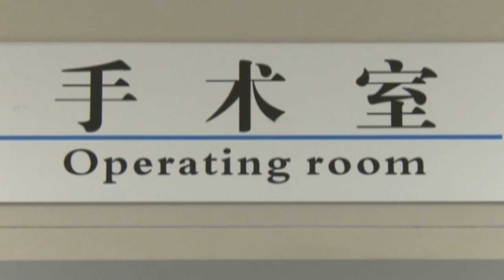La provincia China que más órganos dona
La promoción de la donación de órganos en China ha logrado buenos resultados. Desde que los experimentos de donación de órganos comenzaron, la cantidad de donaciones en la provincia china de Zhejiang ha acumulado 423 casos y alcanzado 136 este 2015.